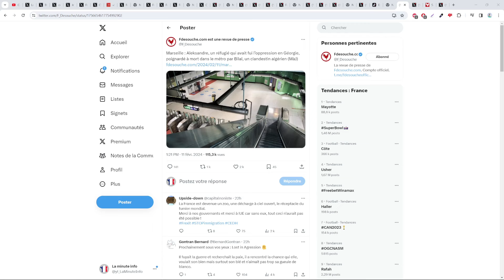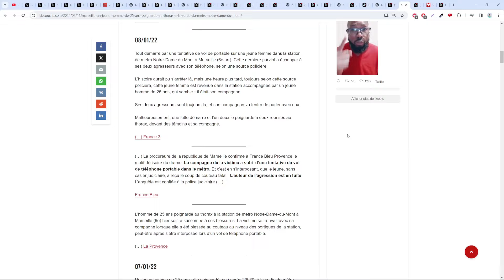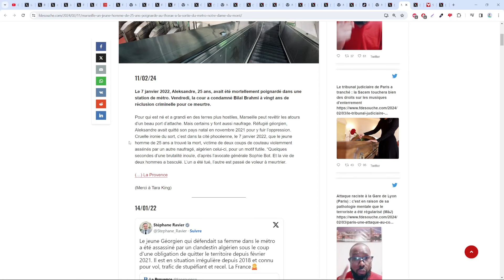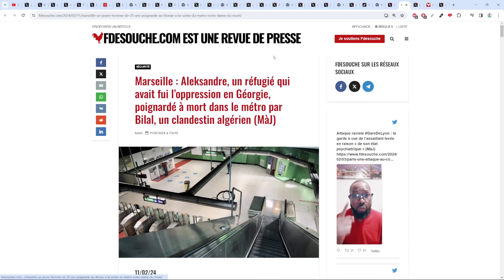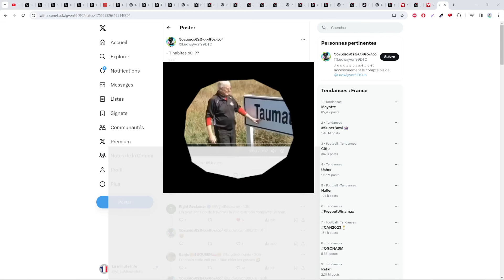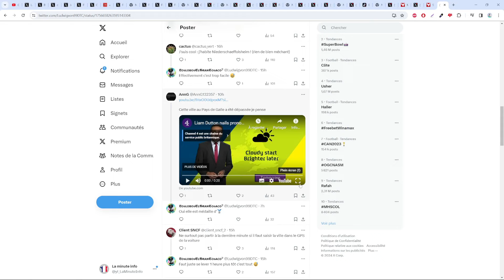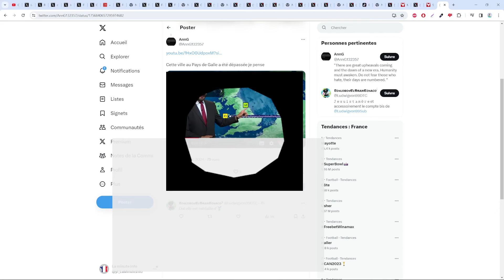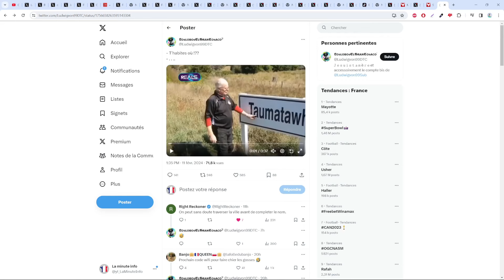ADIEU ALEKSANDRE , 26 ANS , IL A FUIT LA GUERRE DANS SON PAYS MAIS N'A PAS SURVÉCU A LA FRANCE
Sommaire :
00:00 Aleksandre à marseille
04:10 Saint gratient à Paris
06:28 Les noms de ville
08:58 Fin et outro